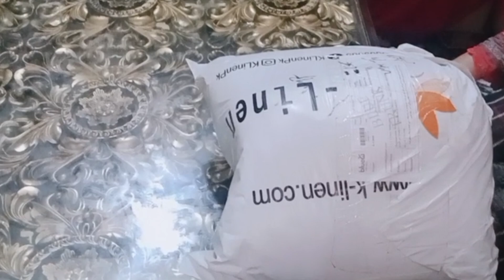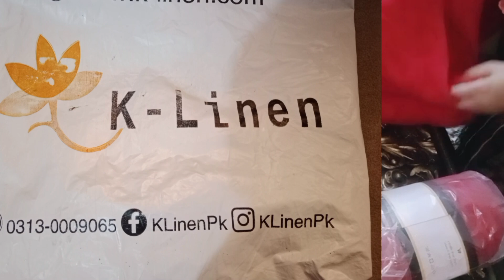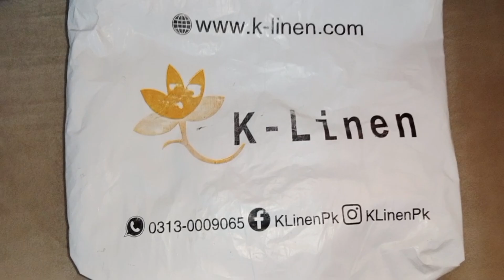K-Linen Terry Sofa Cover /Big Discount K -Linen Sofa Cover/K-Linen Sofa Cover Review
K-Linen Terry Sofa Cover Review

Welcome to Naeema Life Vlog! In this video, I’m sharing my honest review of the K-Linen Sofa Cover. If you're considering purchasing this cover to protect or refresh your sofa, you'll want to hear my thoughts on its quality, fit, and durability.

**Final Thoughts:**
- Overall, I'll share if I recommend this product, who it’s best for, and any tips for making the most out of it.